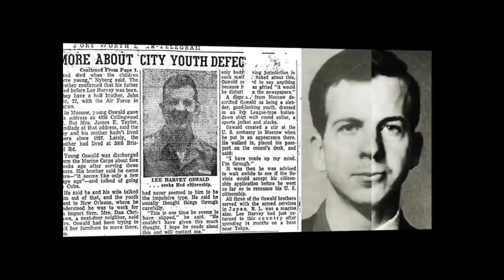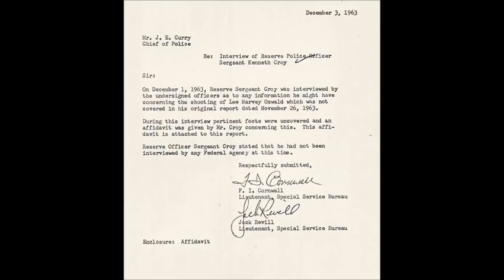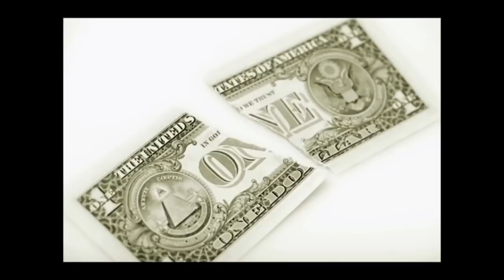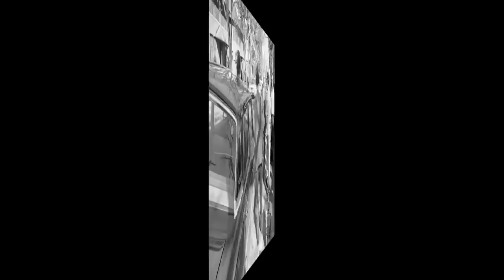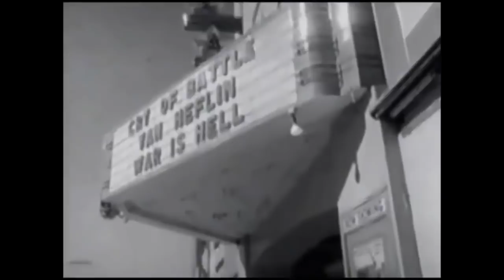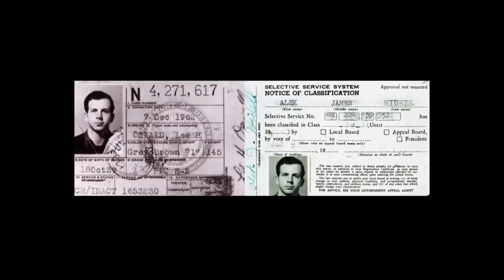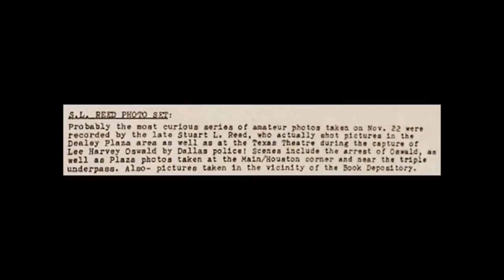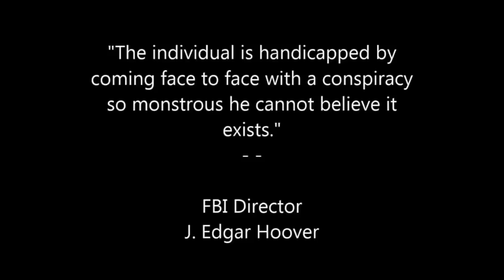JFK Assassination Black Op Radio with John Armstrong and Len Osanic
JFK Assassination    John Armstrong and Len Osanic